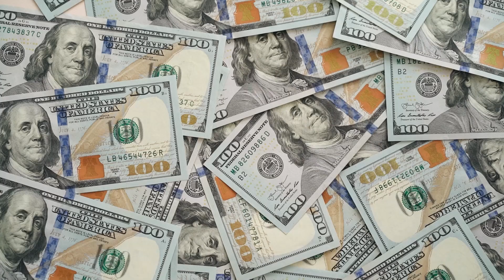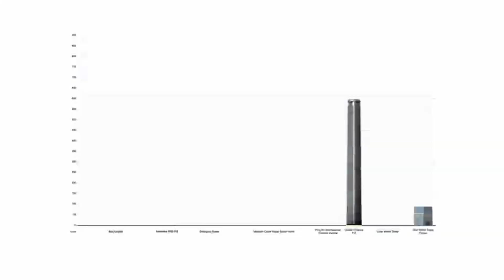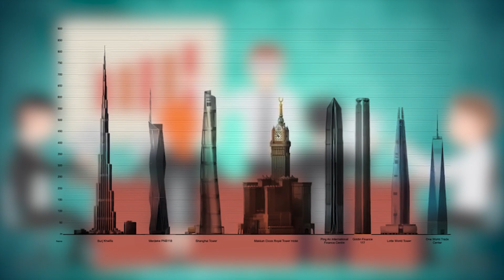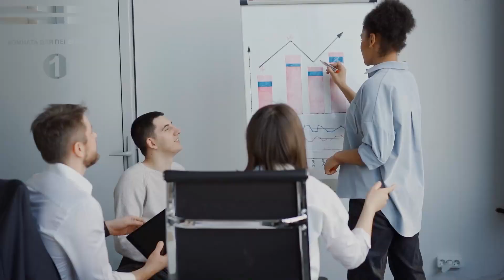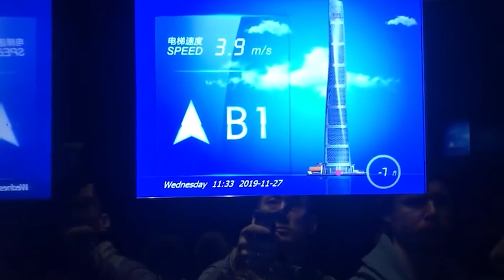Why Shanghai Tower Failed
Discover how one of the world’s tallest and most important skyscrapers van china failed. Despite standing as one of modern China’s most iconic mega projects, Shanghai Tower has been plagued with challenges.

The Shanghai Tower is a symbol of architectural grandeur and engineering marvel that rises majestically over the bustling cityscape of shanghai . It was the world's second-tallest structure when it was completed in 2015. The impressive appearance belies a more nuanced story that casts doubt on the idea of its success.

About Tech Zone
🎥 Videos about Future City, Mega Buildings & Architecture
🎨 Written, voiced and produced by Tech Zone